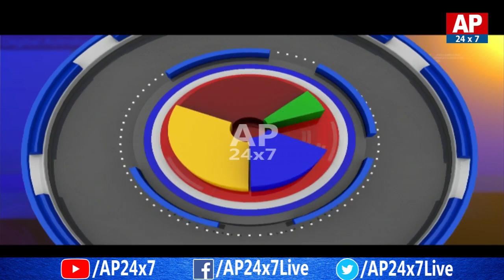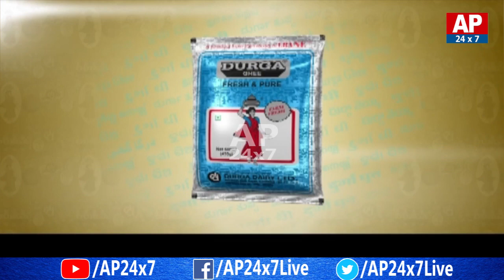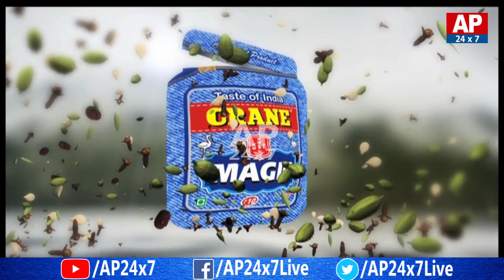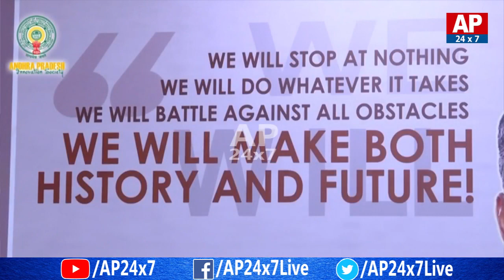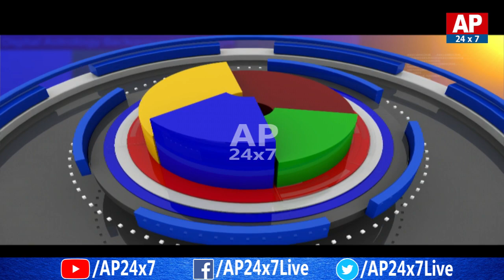Big Debate on Union Budget 2019 - 20 | Left and Right | AP24x7